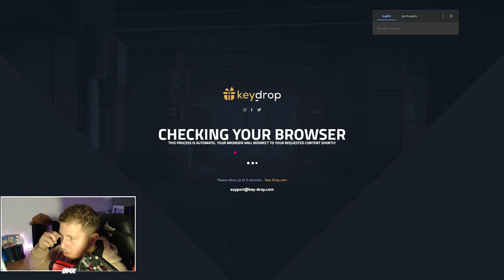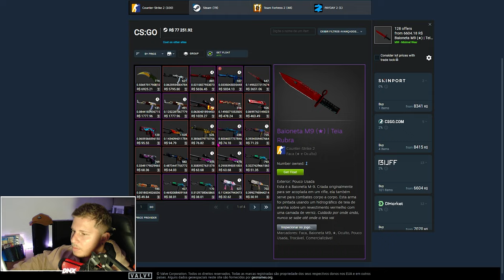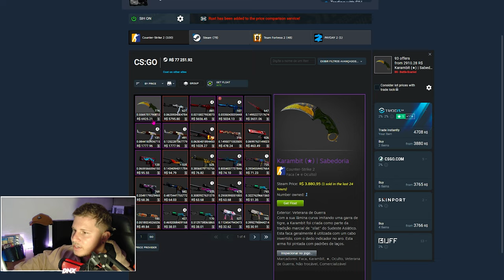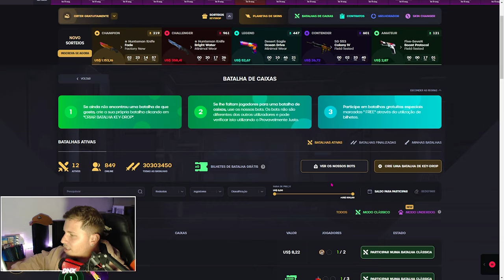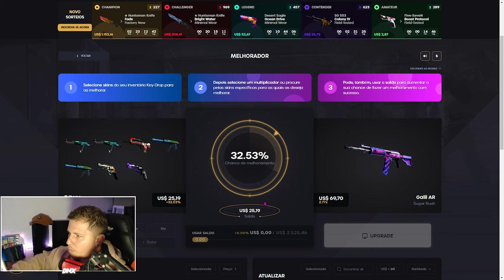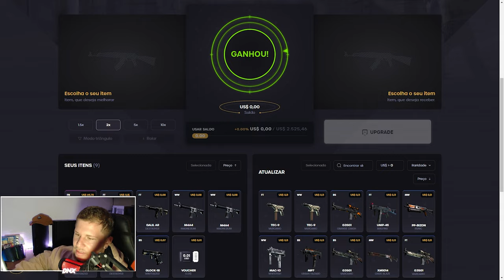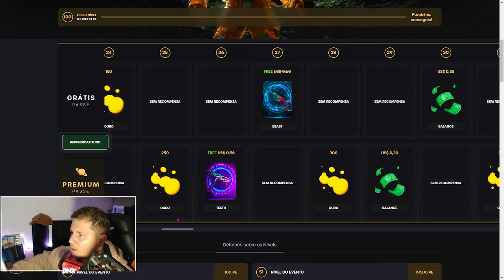Como GANHAR MUITAS SKINS de CS2 no KEYDROP (FUNCIONA)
Como Lucra muito no Keydroppp! 99% garantido!

Estratégia 99% ''GARANTIDO'' pra GANHAR SKINS de CS2 no KEYDROP (FUNCIONA)